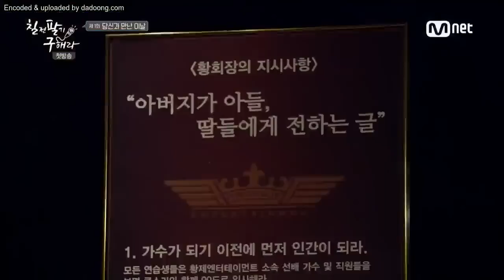[DRAMA] 150109 PGH ep.1 - Moonbin & Minhyuk CUT